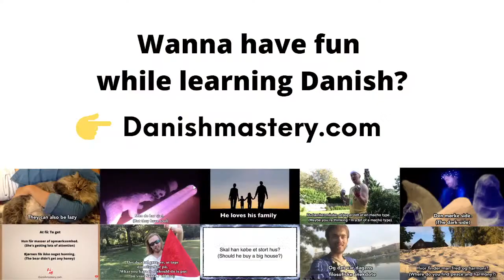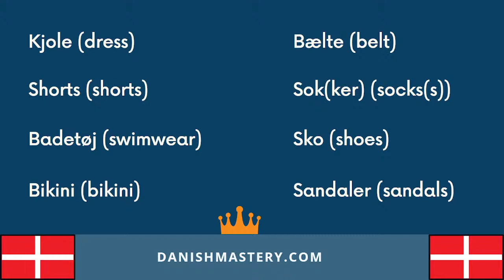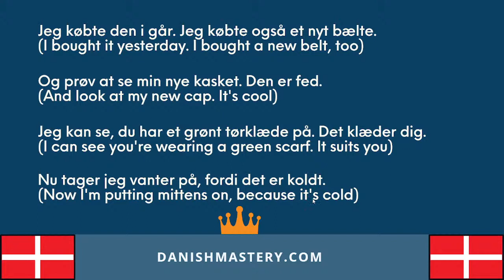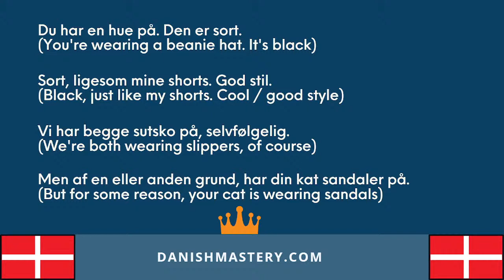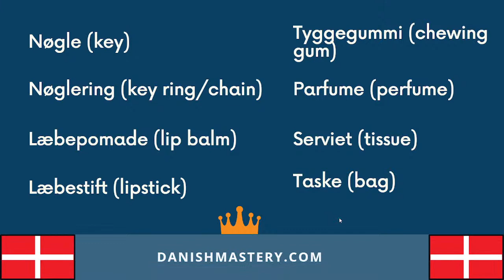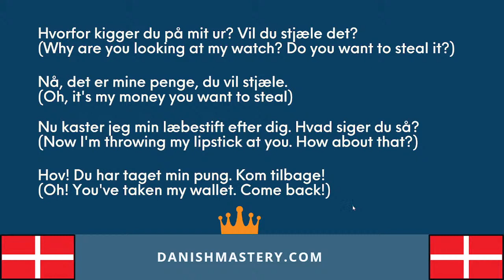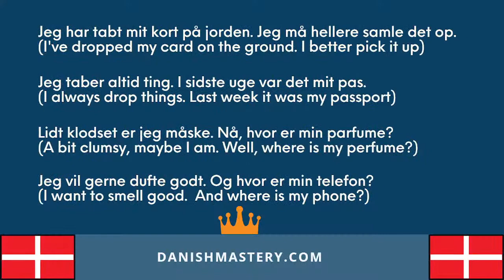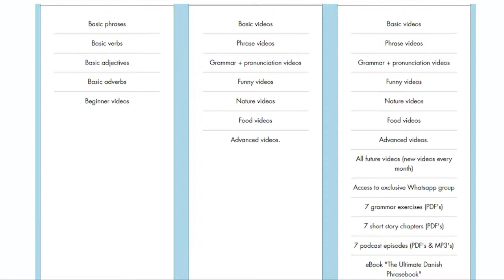Basic Danish Vocabulary #2: Clothes, accessories and more!